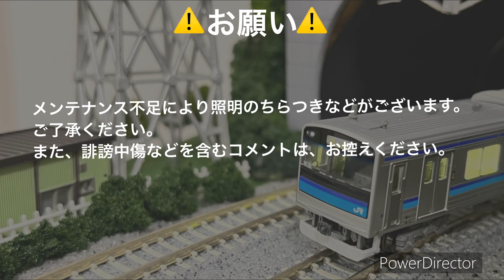285系(サンライズ出雲・瀬戸)Nゲージ走行シーン！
そして、概要欄を読んでいただき、ありがとうございます。

ED使用曲/アーティスト